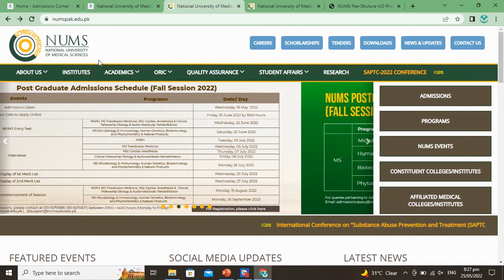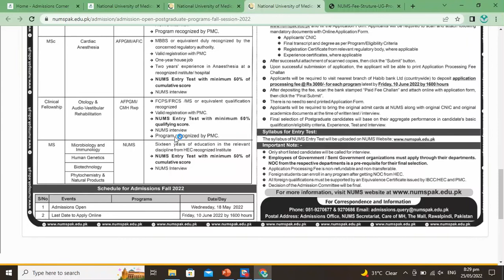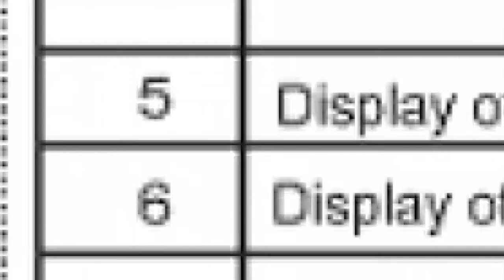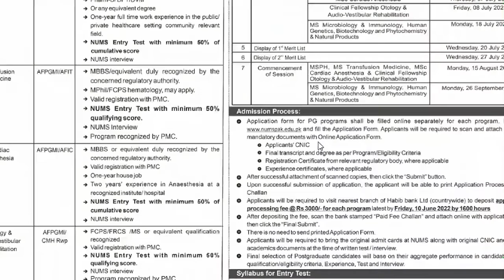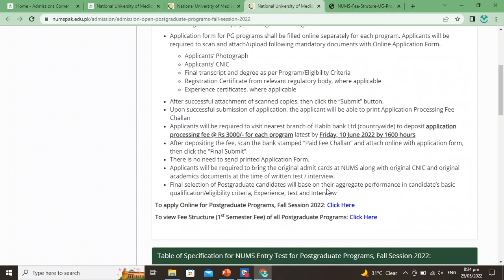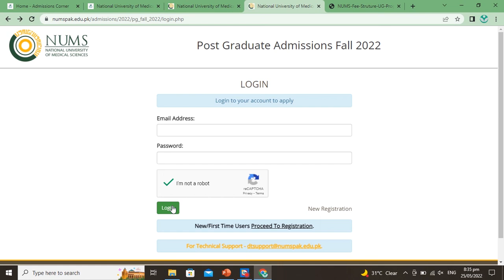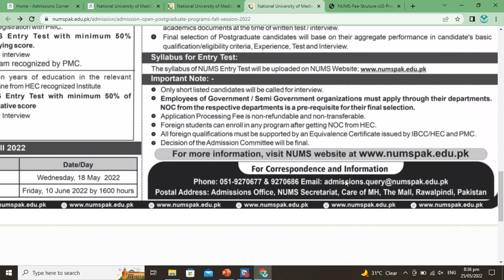National University of Medical Sciences NUMS MS admissions 2022 | How To Apply |Complete Information